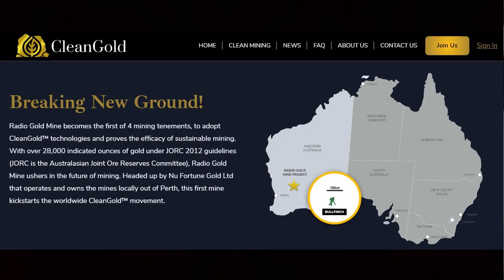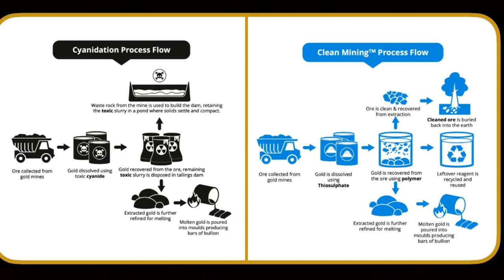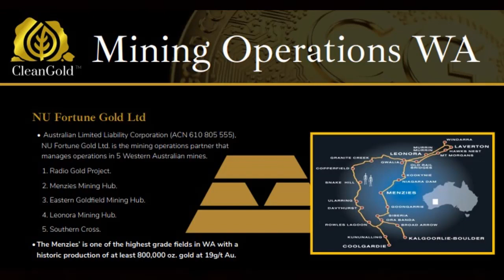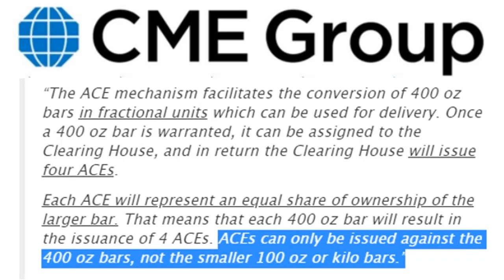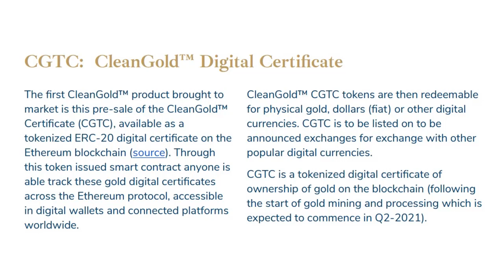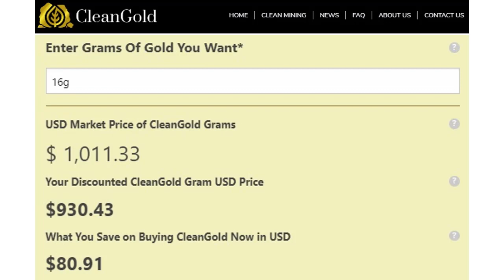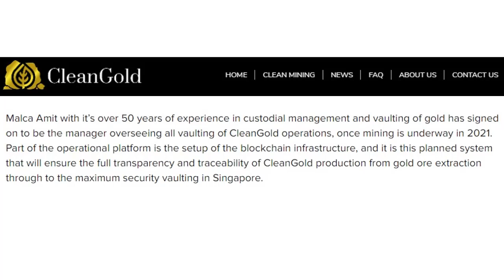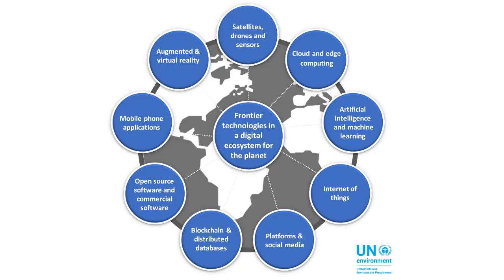Global Business Model Shift: Direct to Consumer Digitized Commodities CleanGold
I spoke with CleanGold CEO Barnaby Andersun about three facets of their project bringing gold directly to the consumer from the mine in West Australia, using polymers to extract gold instead of cyanide cleanly and proving custody of ownership through the blockchain with digitized gold bullion through ERC-20 CHTC certificates. This will be the new business model direct from producer to consumer with the framework is in place for all commodities to move this direction in a post-covid world.

•Gold mining areas in Australia in COVID era
•Supply Breakdowns (Food)
•Cargo insurance rate skyrocket
•Store closures being termed “renovations”
•Small business closures all time high
•Precious metals supply chain problems
•Gold on the Blockchain – Chain of Custody
•New Business Model – Producer to buyer direct
•Toxic free gold mining - Clean Gold
•Tokenized Gold Bullion
•Digital Commodity Certificates

Freedomslips.com